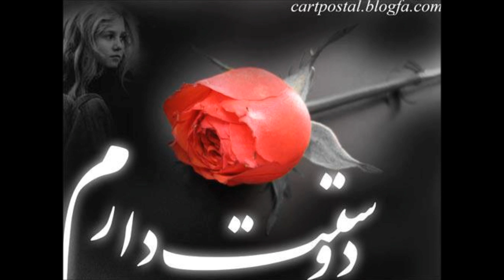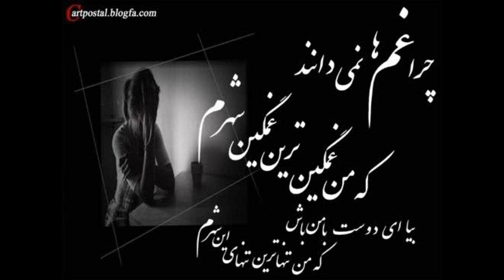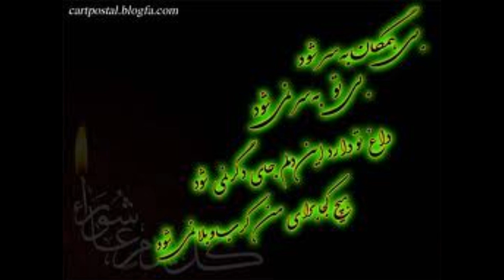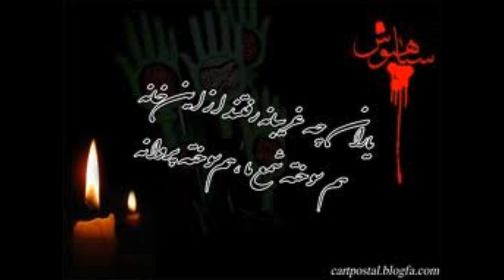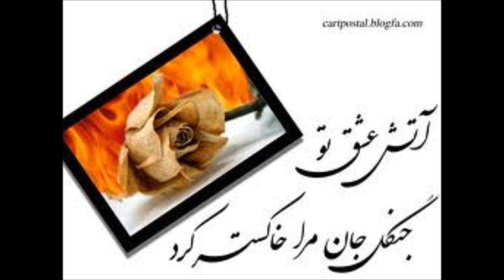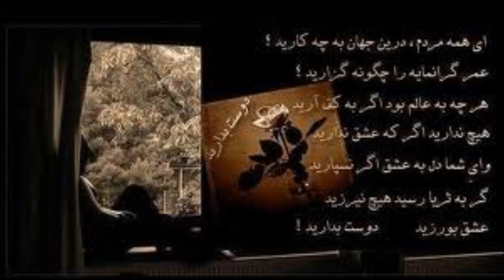Mein Film333.wmv, New Afghani & Hazaragi song 2012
in ahang az khanom Naghma va az ustad Dawood Sarkhosh ast..